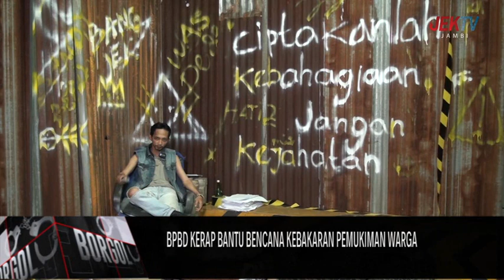BPBD KERAP BANTU BENCANA KEBAKARAN PEMUKIMAN WARGA